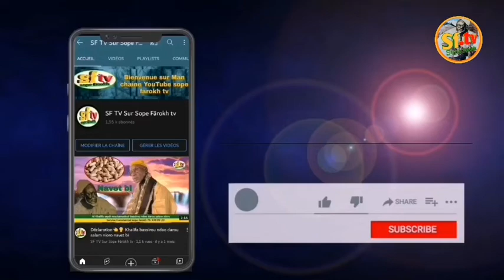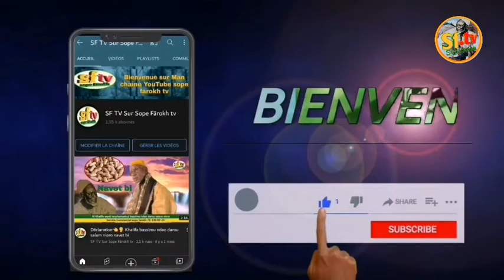KONKOUR GRAND PIRX SENICO 2021 À MBOUR MALICK TOURE NUMOR 3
🔴🔴👉👉instagram Sope farokh tv.